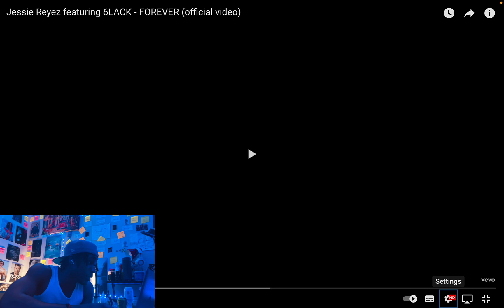Jessie Reyez featuring 6LACK - FOREVER (Reaction Video)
Flavcko Music:

The Love Tape